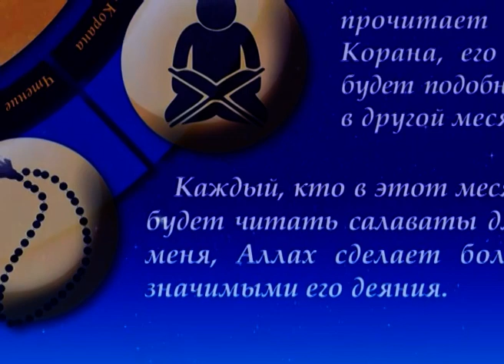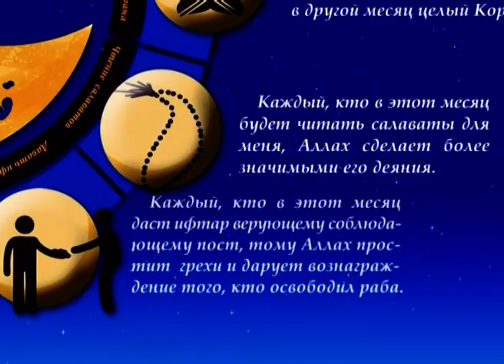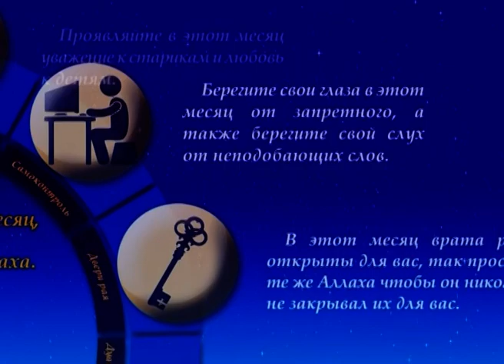Толкование шабановой проповеди Пророка (с) #18